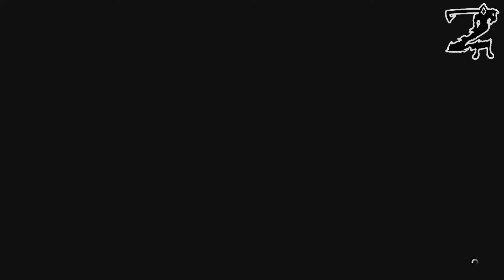GTA 5 Online Funny moments Ep18 (Landing Helicopter, Vestra Fun, Whisper Rage)